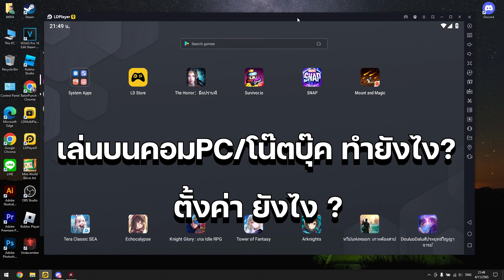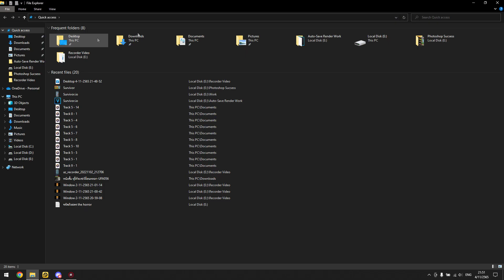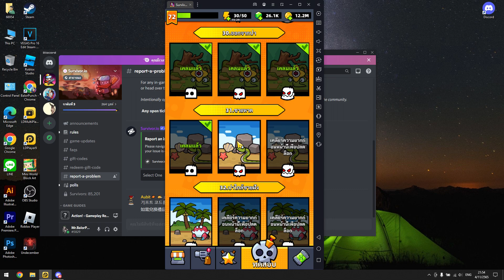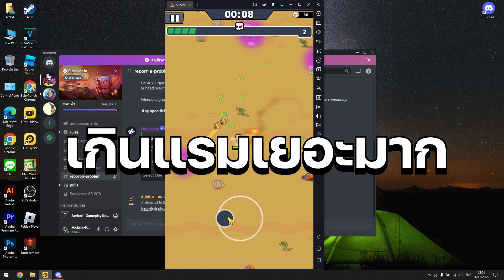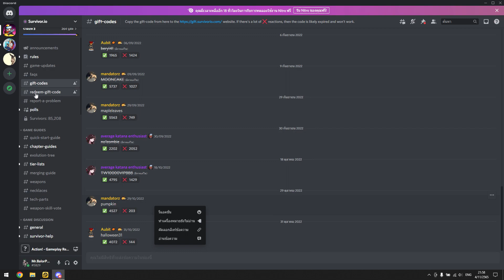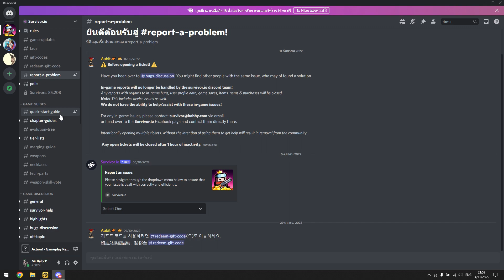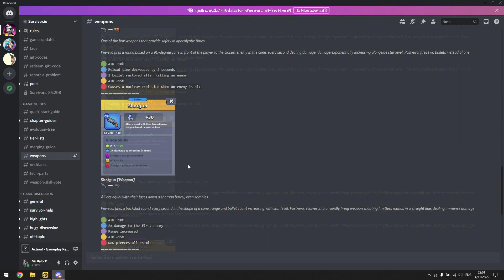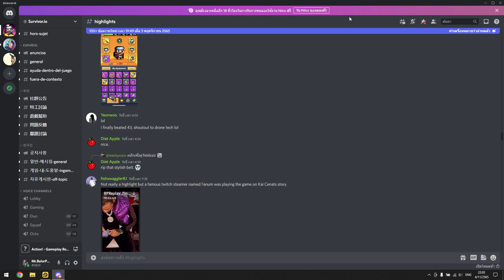Survivor.io PlayGame on PC วิธีเล่น Survivor.io บนคอมPC และดิสคอร์ด ขุมขนเกมที่แน่นไปด้วยความรู้ #32